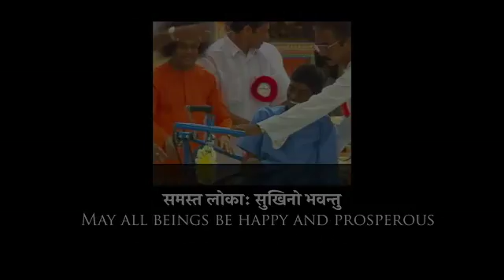Bhagavan Sri Sathya Sai Baaba.